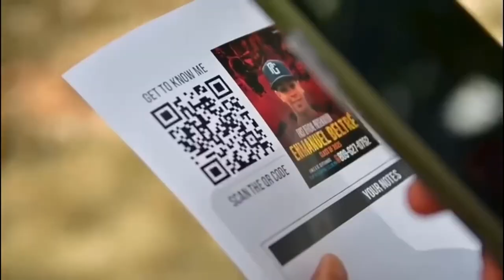Wait, What Did 12-Year-Old Emmanuel Beltre Achieve?